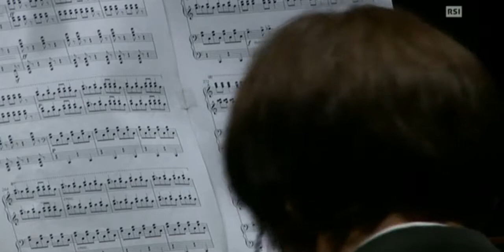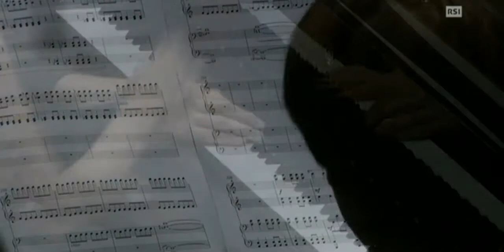Mukan Tulebaev Dance from opera Birzhan and Sara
Mukan Tulebaev Dance from opera Birzhan and Sara (arr.by Gulzhan Uzenbaeva)

Piano Quartet of Kazakh Conservatory

Gulzhan Usenbayeva
Adil Nesipbayev
Zhibek Kozhakhmetova
Alexsander Romanenko

Lugano, 2014